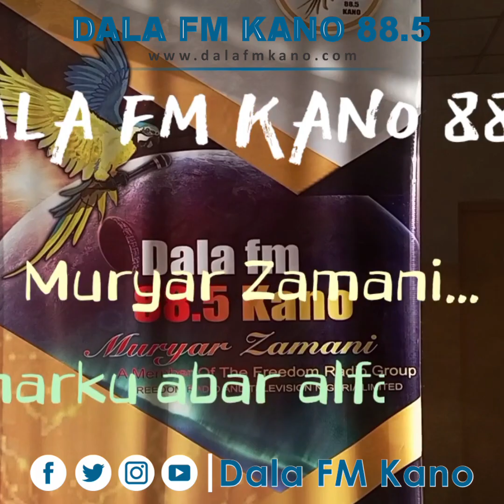Fitattun Mawaka: Mawaka a Arewa muna jin jikin kawai "Packaging" muke - Mr. Auta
Fitattun Mawaka: Mawaka a Arewa muna jin jikin kawai "Packaging" muke - Mawakin Gambara Ahmad Ibrahim da aka fi sani da Mr. Auta